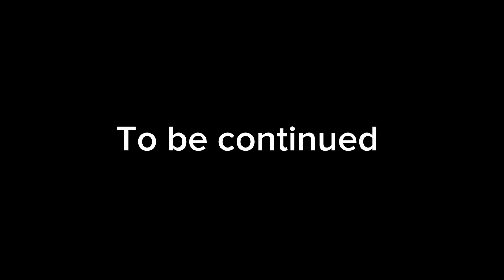BFCI V1 Full Version | Are We In A Dream, In A Dream? (Episode 8)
Создатель музыки:@ZayDashAnimates
Создатель мода:@ZayDashAnimates
0:00 Cut Scenes 1
0:42 Moment 1
0:49 Charter 0.5
1:04 Moment 2
1:06 Charter 1
1:18 Charter 1.5
1:28 Moment 3
1:30 Charter 2
1:42 Charter 2.5
1:54 Charter 3
2:18 Charter 3.5
2:30 Charter 4
2:54 Charter 4.5
3:06 Charter 5
3:33 Cut Scenes 2